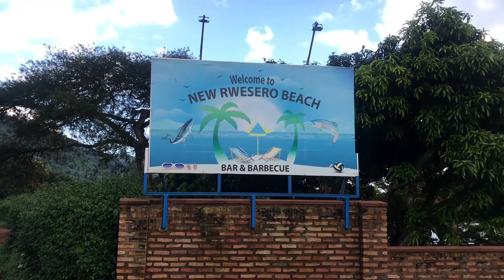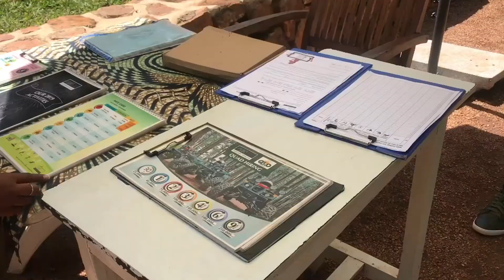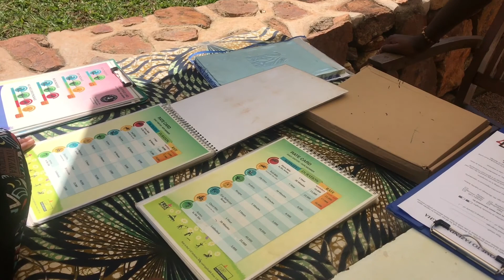Acivities In Kigali Rwanda// The Cleanest City In Africa